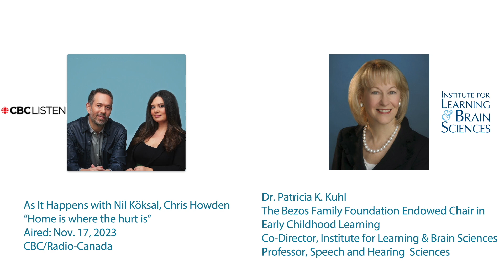Interview with Dr. Patricia Kuhl on Canadian Broadcast Corporation program "As It Happens".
Excerpt from Canadian Broadcast Corporation: As It Happens with Nil Köksal, Chris Howden – Nov 17, 2023 Episode “Home is where the hurt is”

A Canadian Broadcast Corporation interview show titled "As It Happens" featured an interview with Dr. Patricia Kuhl. "Pandemic-related lockdowns and closures were hard on everyone. But a growing body of research suggests what many parents may already suspect: they were especially hard on young people. Now, a new study scanning adolescent brain seems to be backing some of those suspicions. The report was presented at the annual meeting of the Society for Neuroscience this week, and the research was led by Patricia Kuhl. She's co-director of the Institute for Learning and Brain Sciences at the University of Washington in Seattle".